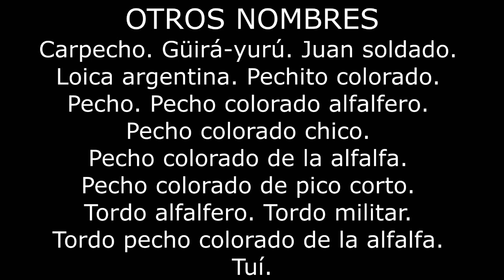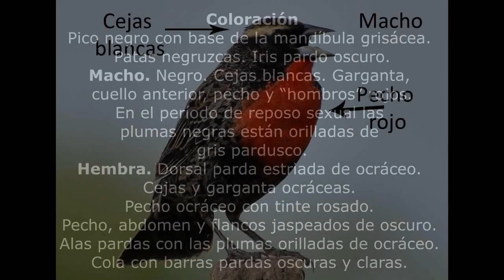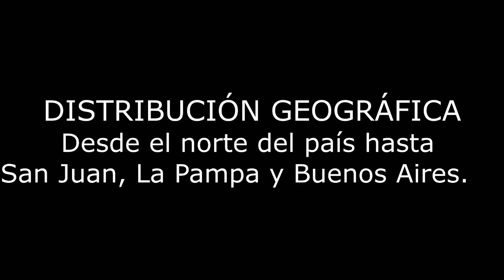Pecho colorado Leistes superciliaris Biología Esperanza Santa Fe Argentina 2024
Identificación, distribución geográfica, costumbres, ambientes, nido, huevos